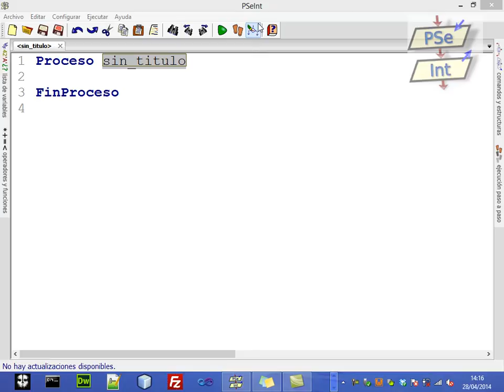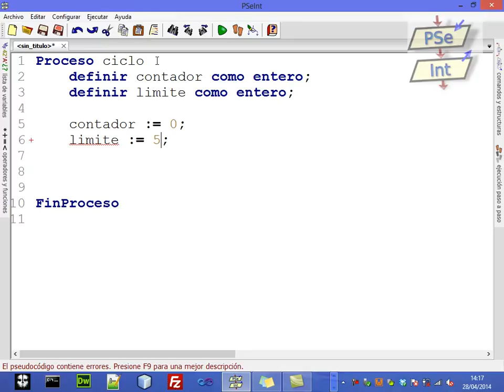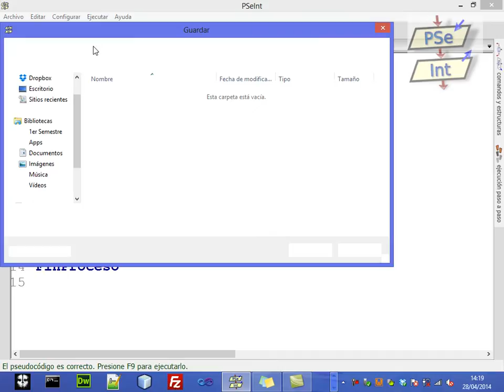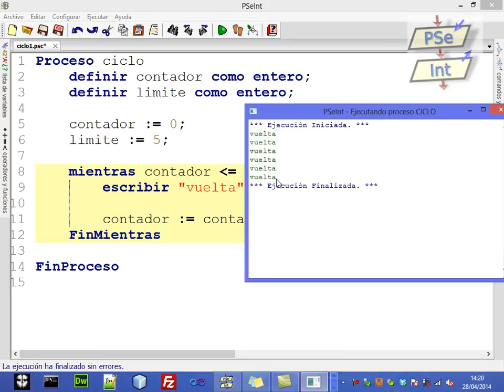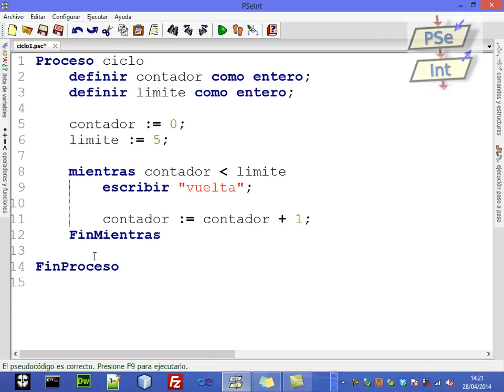[Clase en vivo] Ejemplo ciclo mientras PSEUDOCÓDIGO [Parte 1/2]